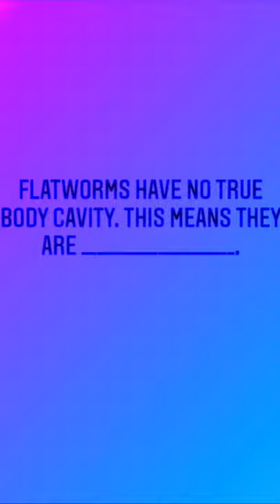Quiz | Phylum Platyhelminthes